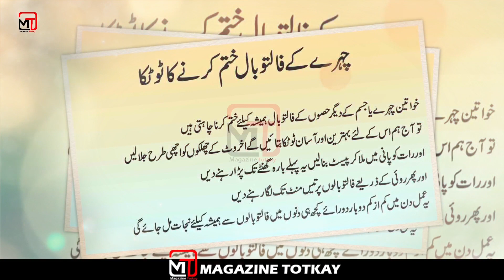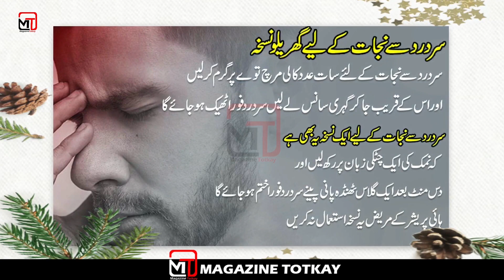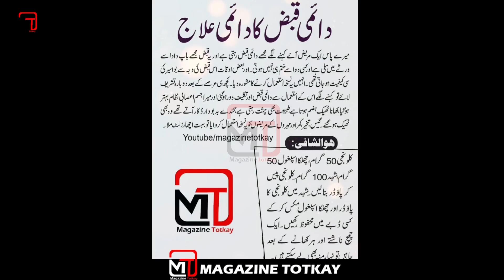Totkay in urdu | Gharelu Amor aur Daikh bhal | Part 30